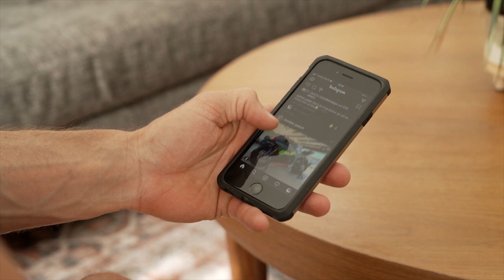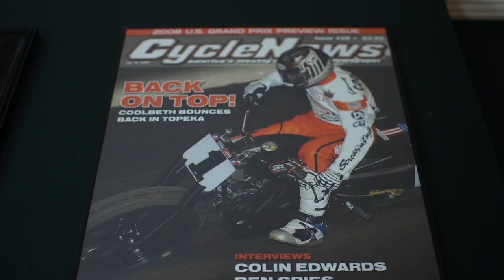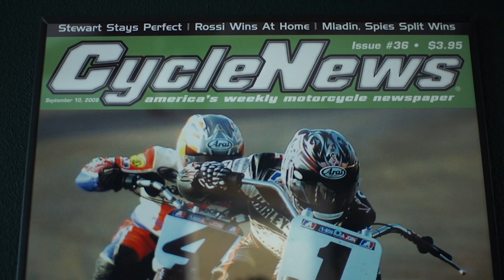The AFT Show: Episode 11 presented by Cycle Gear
Slammin' Sammy Halbert and Kenny Coolbeth, Jr. are ready to take on the big dogs in 2020 for Coolbeth-Nila Racing! Get the scoop on their program on tonight's AFTShow presented by Cycle Gear!